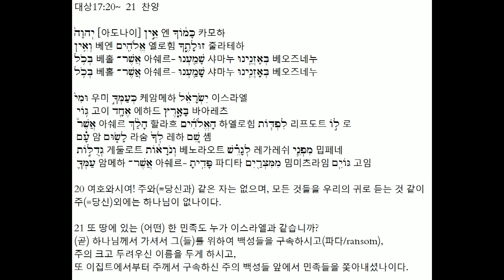히브리어찬양- 역대상17장20-21절 찬양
히브리어찬양